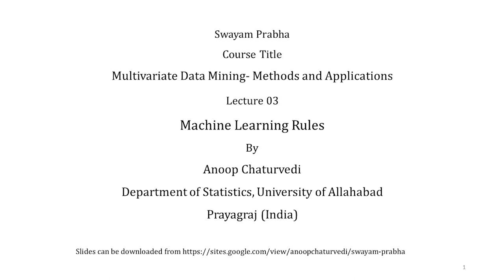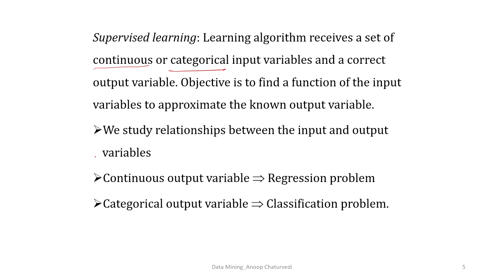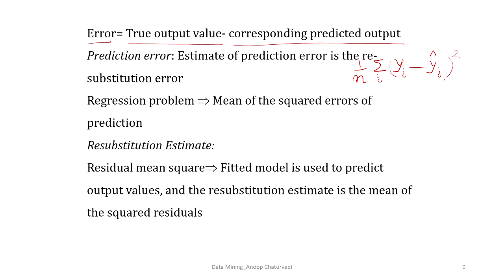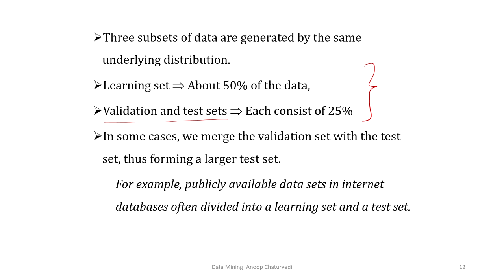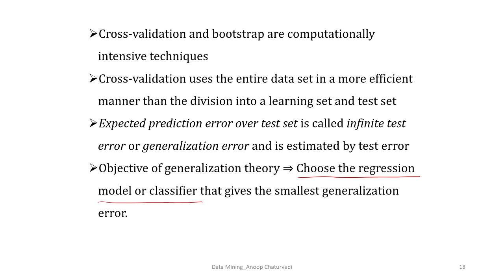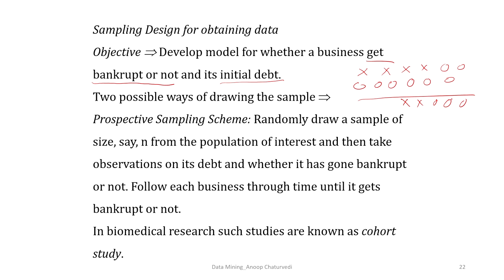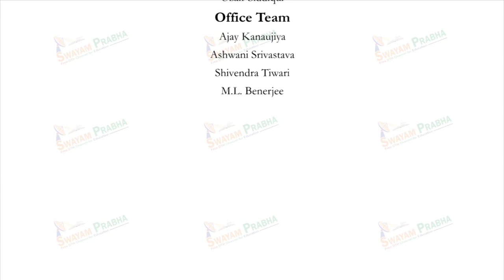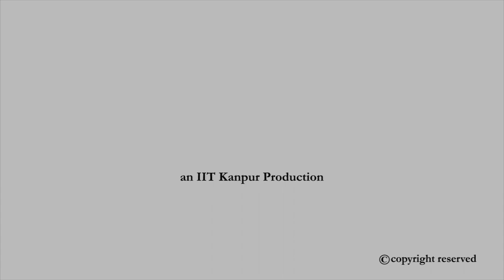Mining Massive Datasets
Subject : HSS
Course Name : Multivariate Data Mining- Methods and Applications